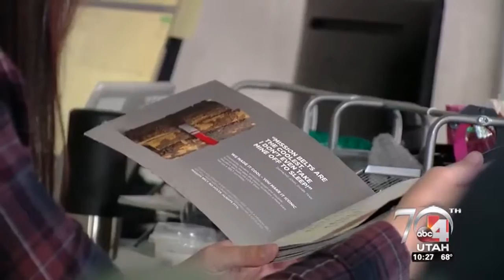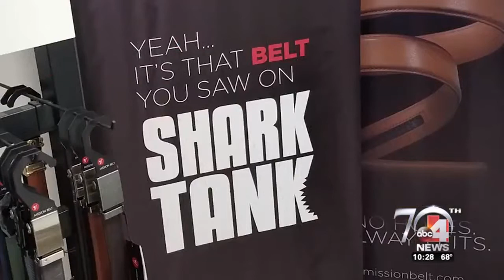Utah Success Stories - Mission Belt 2017 11 26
UTAH COUNTY, Utah (ABC 4 Utah) - If your belt is feeling snug after a long weekend of feasting, Sunday's Utah Success Story features an easy solution.  Thanks to a Provo-based business, you can now buy one belt that will always fit just right (yes, even after all that Pumpkin Pie).

A basic strap, a shiny buckle, and a built-in ratchet that fluctuates by fractions of an inch -- they are three components that seem simple separately but together create what might be the last belt you ever buy.

It is a concept childhood friends Zac Holzapfel and Jeff Jensen say they always knew would take off.  What they were not initially prepared for was just how quickly that would happen.

Shortly after launching their company Mission Belt in 2012, Holzapfel's savvy salesman brother Nate wowed investors on ABC's Shark Tank and scored them a deal with renowned businessman Daymond John.   Soon, Nordstrom, Scheels, The Buckle, and other high-end retailers were reaching out for partnerships, too.

Today, the guys have sold nearly two million Mission Belts and raked in more than $25 million with the help of their 35 employees, and as business expands, so does inventory.  Right now, the team is buckling down on a business plan to roll out a new women's line next year.

But the entrepreneurs say it is not enough to do well for themselves without giving back.  For every belt they sell, they put $1 toward funding microloans in less developed countries.

"Here in America, we have easy access to capital -- we have banks, we can get a loan to start our business, but a lot people in the world don't have that opportunity," Jensen said.

From helping their Panamanian friend Luis start a transportation business to their 75,000 other loans around the world, they are empowering fellow entrepreneurs of all ages, cultures, and backgrounds.

"[For example], $50, $100, $300 -- so they can buy chickens, buy a cow, buy equipment for their farm, and become self-sustaining and independent," Jensen explained.

The philanthropic business owners are finding personal fulfillment in their work with the mission behind their belts, and that combination, they say, is something they hope aspiring business owners will realize just clicks.

"Jump two feet in, because being an entrepreneur -- you got to gamble a little bit... You have to commit, and you just need to prepare to be successful," Holzapfel said.

Doug Jessop is the project coordinator for Utah Success Stories. Please let me know if you have a good story idea.